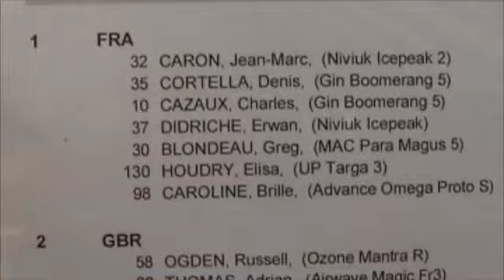premier jet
manilla worlds